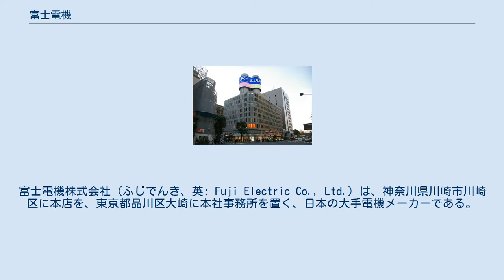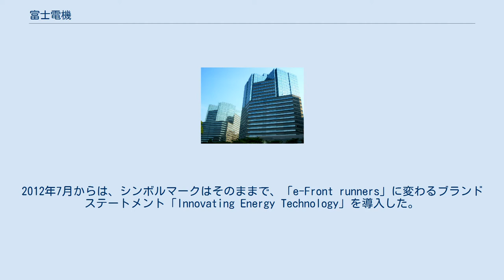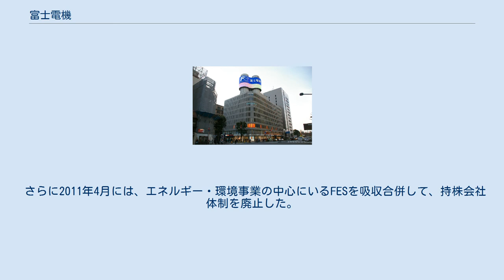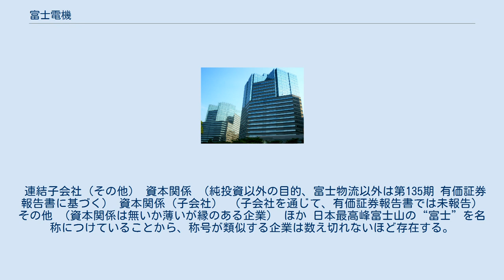富士電機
富士電機株式会社（ふじでんき、英: Fuji Electric Co., Ltd.）は、神奈川県川崎市川崎区に本店を、東京都品川区大崎に本社事務所を置く、日本の大手電機メーカーである。
古河機械金属（旧・古河鉱業）・古河電気工業・富士通とともに古河グループ（古河三水会）の中核企業である。
重電8社（日立製作所・東芝・三菱電機・富士電機・明電舎・日新電機・ダイヘン・東光高岳）の一角。
 大型電気機器を主力製品とする日本の重電機メーカーの1社である。
 同業他社には、日立製作所、東芝、三菱電機、明電舎、日新電機、ダイヘン、東光高岳などがあり、富士電機はこの業界で4位に位置している。
 古河電気工業とドイツのシーメンス社が資本・技術提携を行い設立した会社である。
そのため、現在も古河グループで形成される古河三水会の中軸となる10社の理事会社のうちの1社となっている。
 中心となる富士電機機器制御株式会社 (FCS)他、子会社116社及び関連会社21社を傘下に持つ。
 2003年10月より持株会社制を導入し、「富士電機ホールディングス株式会社」と社名を変えていたが、2011年4月に廃止し、現在の社名に戻した。
 2007年シーズンより、日本プロサッカーリーグ（Jリーグ）ジェフユナイテッド市原・千葉のオフィシャルパートナーとなっており、ユニフォームの胸部にロゴが掲出されている。
 純粋持株会社化を翌年に控えた2002年より、Fuji Electric の頭文字「Fe」を図案化したグループシンボルマークに変更、グループステートメント「e-Front runners」を組み合わせたグループブランドを導入した。
2012年7月からは、シンボルマークはそのままで、「e-Front runners」に変わるブランドステートメント「Innovating Energy Technology」を導入した。
 かつては家電製品も製造していたが、販売チャネルの面で乏しく、1976年に撤退している。
 以前、「エネルギーとエレクトロニクスの富士電機」と広告していたが、東芝も同じ形容詞を社名に冠したため、次第にこの表現は使用しなくなった。
 自動販売機の分野では、国内1位のシェアであり、三洋電機株式会社から製造子会社株式の譲渡を受け規模を拡大したことによって、そのシェアは過半数となった。
その技術力を駆使し、最近は日本コカ・コーラと共同開発したピークシフト自動販売機、セブン-イレブン・ジャパンと共同開発した同社店舗内セブンカフェ用コーヒードリップマシン、JR東日本グループと共同開発した次世代自動販売機などを世に送り出している。
 発電関連設備にも強く、特に地熱発電分野では、世界で4割のシェアを持ち、世界一である。
 長年「電気を自在に操る技術」に長けて来た企業として、スマートグリッドの展開にも積極的に動いており、各地の実証実験等にも参加している。
 「富士」の由来は、富士電機の命名に際して親会社古河電気工業の「ふ」と設立時に技術提携をしたドイツのジーメンス・AGの「じ」を一音ずつ取ったことによる。
漢字は富士山をイメージできるところからこの表記となった。
かつて（1970年代まで）使用されていた社章は、○の中に小文字アルファベットの“f”と“s”を組み合わせたものである。
 1935年6月20日に電話部所管業務を分離し、現在の富士通になる富士通信機製造株式会社が独立している。
すなわち、富士電機は富士通の出身母体である。
その後、富士通はファナックやニフティなど優良企業を多数輩出している。
後に富士通および系列会社とは、互いに筆頭株主、役員を相互に出し合う、同等の取引・パートナー関係、共同で新会社を設立など兄弟会社のような親密な関係が続いていたが、取締役相互派遣停止を経て、2017年2月に株式相互保有方針の見直しを行い、富士電機保有の富士通株式の売却を発表した（2月8日実施）。
富士通保有の富士電機株式も2017年9月29日付で売却され、古河グループであること以外の関係性は弱くなった。
 前述のとおり、古河電気工業と独・シーメンス社との資本・技術提携によって誕生した企業であるが、そもそものきっかけは古河電気工業の母体である古河鉱業（現・古河機械金属）創始者の古河市兵衛とシーメンスが関係を持った事から、古河...